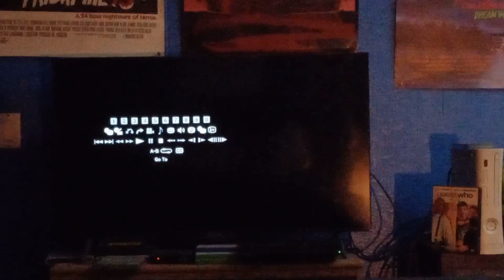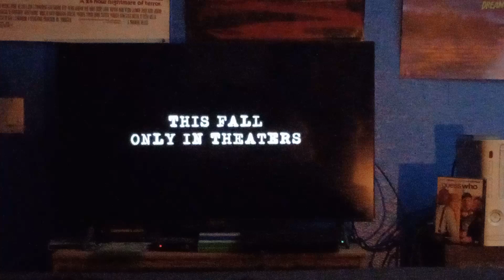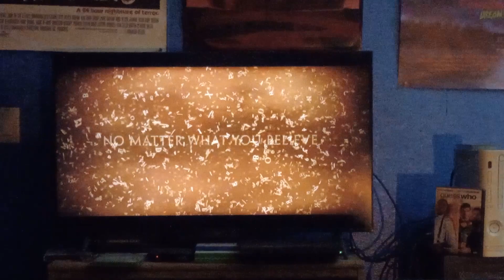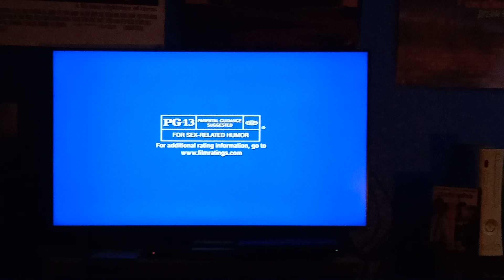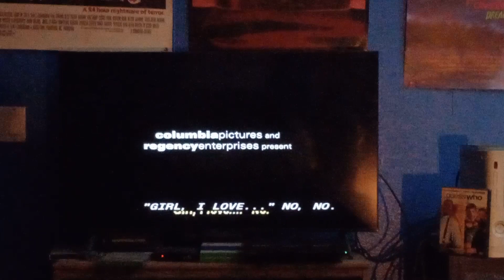Opening To Guess Who 2005 DVD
1. Sony Pictures Home Entertainment Logo
2. Rent Trailer
3. The Da Vinci Code Trailer
4. DVD Menu
5. MPAA Rating Screen (PG-13)
6. FBI Anti-Piracy Warning Screen
7. Warning/Attention Screens
8. "The Following Interviews And Commentaries" Screen (English, French, & Spanish)
9. Columbia Pictures Logo
10. Regency Enterprises Logo
11. Opening To The Film

On The 30th Of March I'll Do A DVD Opening To "Small Soldiers"

& On The 31st Of March The VHS Opening To "Small Soldiers"